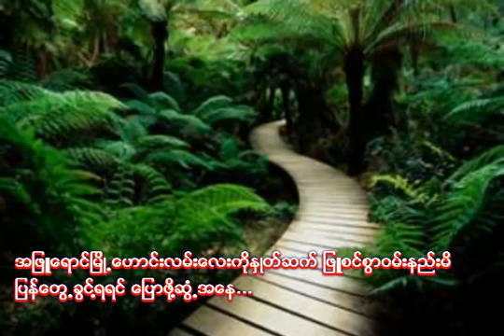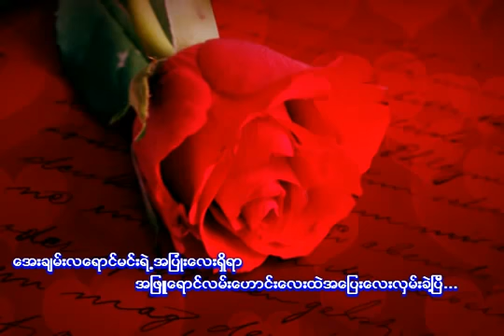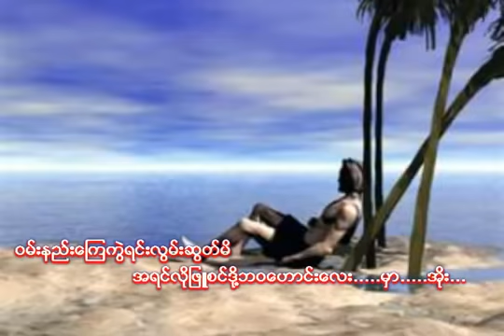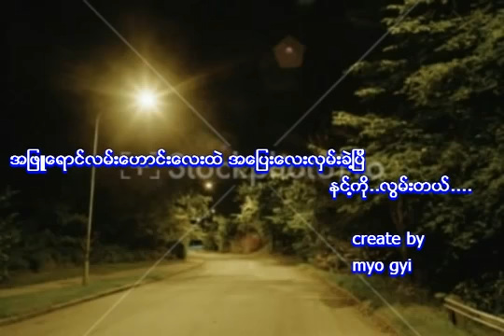ေလးျဖဴ ဒီဒီ - လမ္းေဟာင္းေလးသို႔အလြမ္း